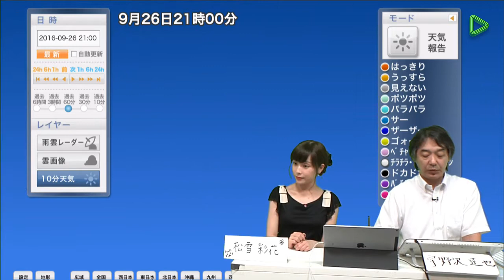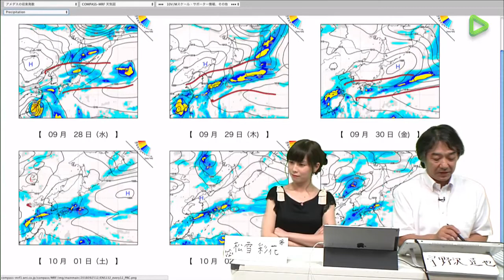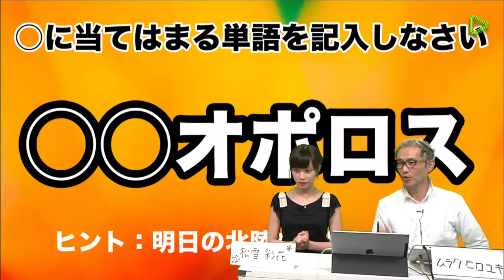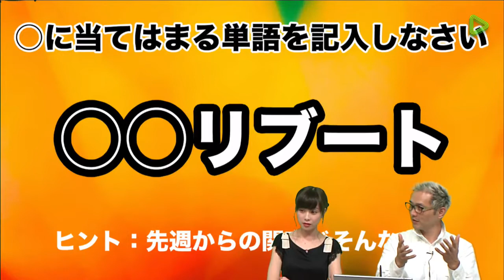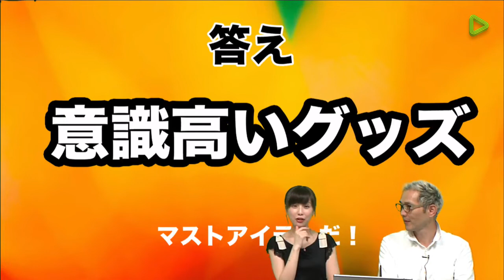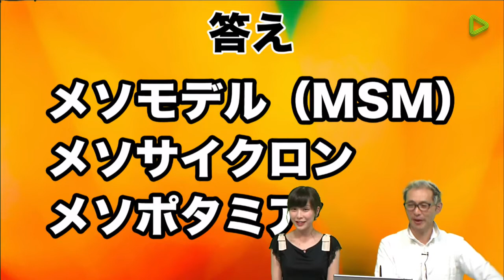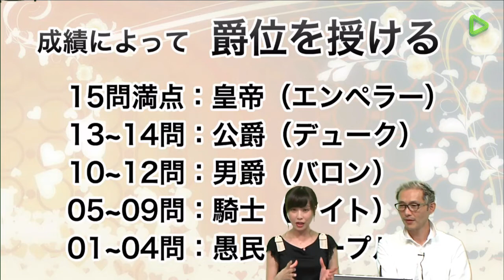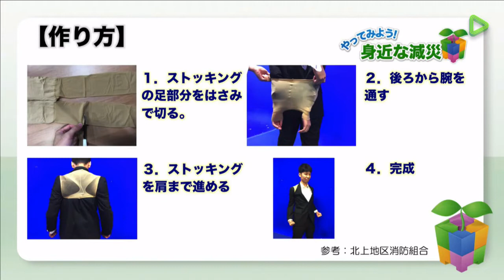松雪彩花 LINE LIVE ウェザーニュース Vol.20 2016年9月26日